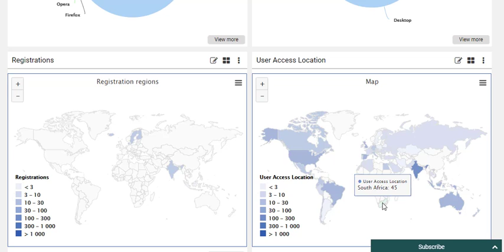Registrations And User Access Location Stats From Your Moodle(Using LearnerScript)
In this short video, you will see how we can get the Learners registration location details and User access location stats from your LearnerScript reports. To access these reports you need to go to the location dashboard of the LearnerScript plugin from there you need to move to the bottom of the report. There you can see your User access locations and Registration reports as widgets. you can analyze these reports by hovering over the locations on the report. It will show you how many numbers of users registered or accessed from a certain location.